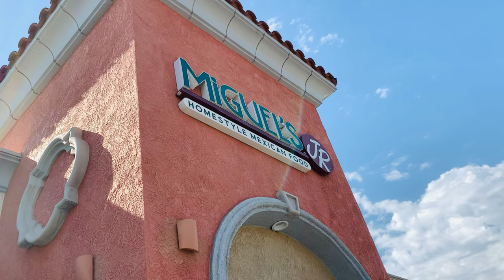[4K] Bagaimana Pertemuan Dengan Suami Buleku || Kenalan dari Dating site Online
TEMAN2KU, video kali ini adalah permintaan banyak teman2 yg ber tanya bagaimana kah kami bertemu nya. Tentu saja tidak semua saya cerita kan disini, tapi untuk menjawab keinginan tau teman2 saya Mencoba ber cerita singkat saja. Tetapi yg jelas buat teman2 yg mau menikah dgn orang di luar Indonesia “ dating site” itu ada yg berhasil dan ada yg tidak berhasil.
Buat teman2 Jangan lupa berdoa dan tentu saja juga ber usaha minta Petunjuk dari Tuhan, Semoga apa yg teman2 minta Akan terkabul.
Amen .